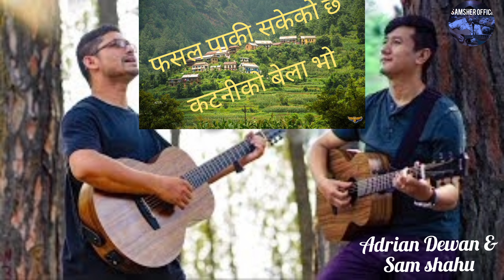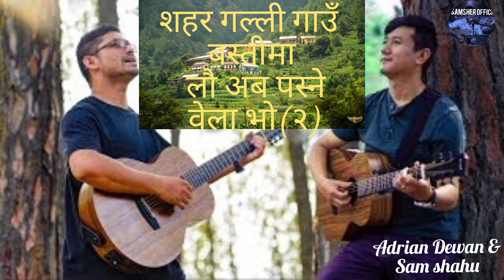BELA BHO ( बेला भो) Fasala pakisakeko chha adrin Dewan/sam shahu 2023 song with lyrics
Original song by:adrin dewan/Sam shahu
Nepali Christian worship song cover With lyrics
Bela bho...
fasala paki sakeko chha...#2023